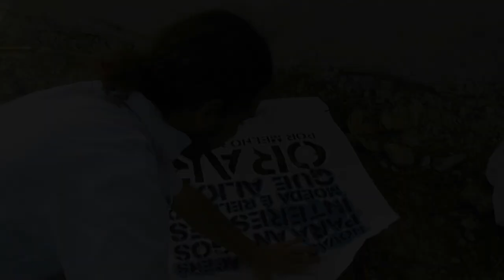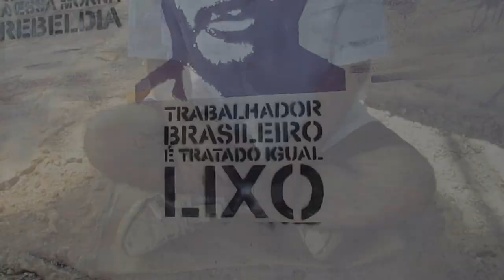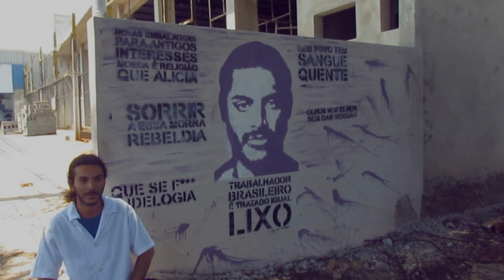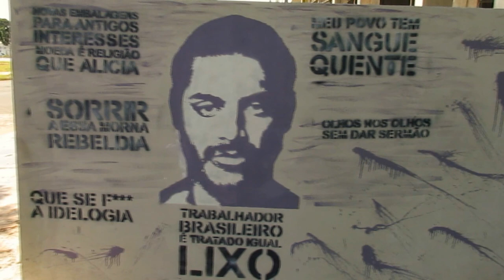Ricardo Sant'ana (Artista Plástico) - Criolo-Stencil